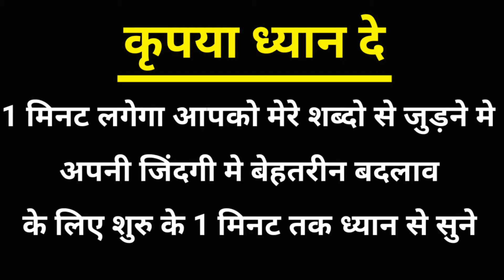Life changing motivational video | life changing best inspirational speech | motivation video hindi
life changing motivational seminar by sandeep maheswari
life changing motivational video
life changing motivational speech
life changing best inspirational speech
life changing motivational song
life changinh motivational status